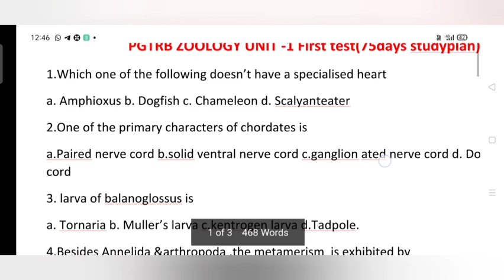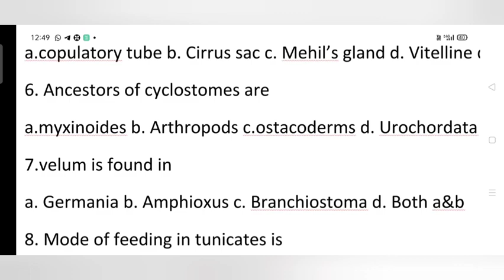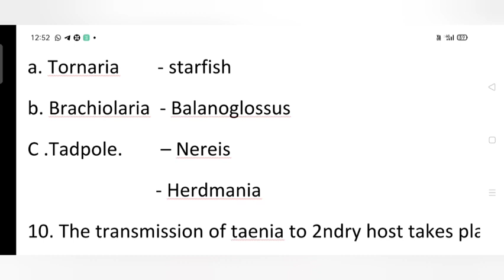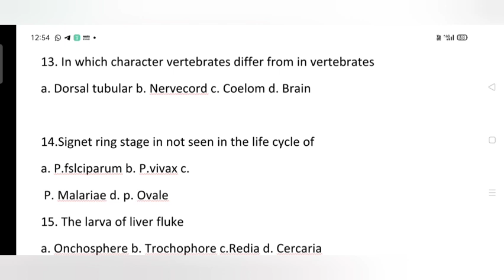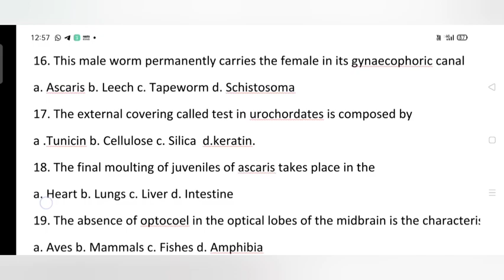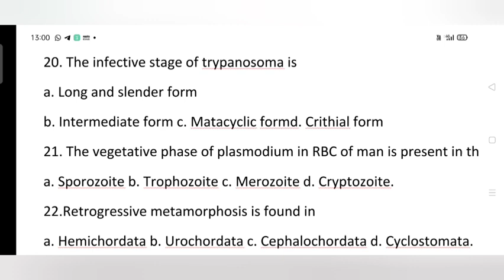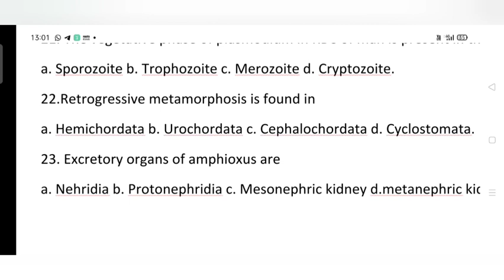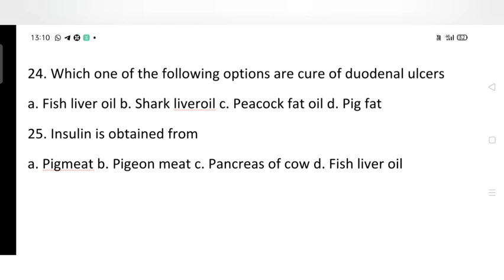MCQ chordata and Invertebrata|| PGTRB ZOOLOGY|| NEET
This video am going to share about PGTRB ZOOLOGY 75days study plan
MCQ chordata and Invertebrata

Happy and easy learning 😊👍.